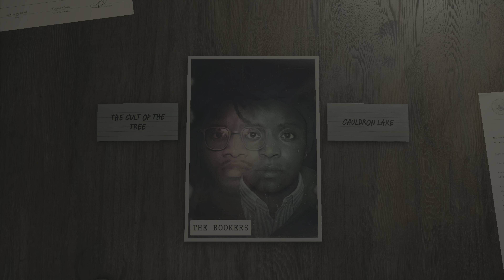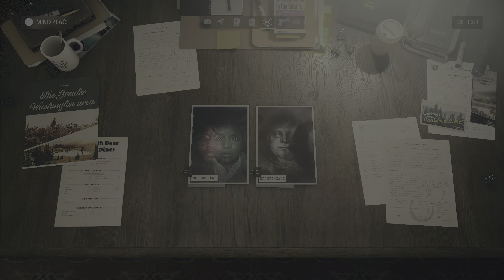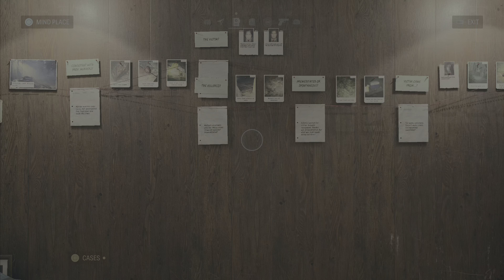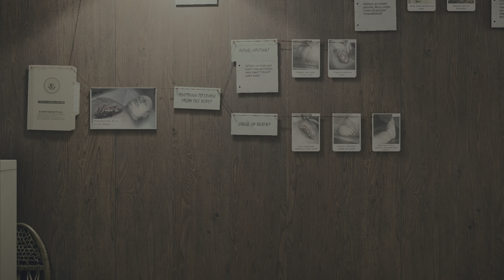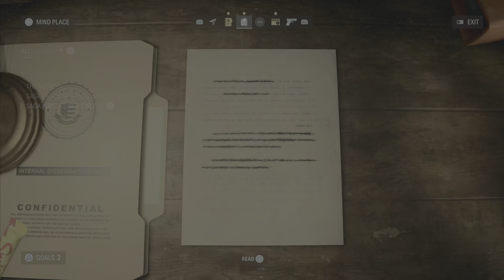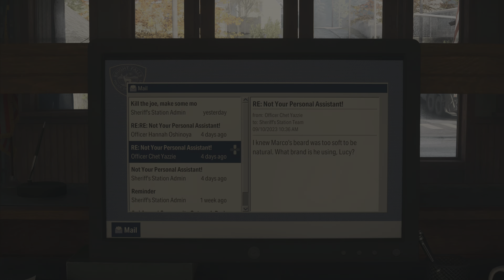ALAN WAKE 2 Part 2 - Invitation (Full Game 4K HDR)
In Alan Wake 2 Part 2 is the first chapter of this game. It's called an invitation. Saga went to Bright Falls to investigate the murder of Officer Nightingale. It includes a gameplay walkthrough, Story Chapter 1 for PlayStation 5 (PS5), Xbox Series X/S, and PC. This will include a Review, PS5 Gameplay, Manuscript Pages, Nursery Rhyme, Dolls, Puzzles, Alan Wake, Saga Anderson, All Bosses, Nightingale, Ending, Cinematics, Cut Scenes, Soundtrack, PlayStation 5 Gameplay, Single Player and more.

Alan Wake 2 is a 2023 survival horror game developed by Remedy Entertainment and published by Epic Games Publishing. A sequel to Alan Wake, the story follows best-selling horror novelist Alan Wake, who has been trapped in an alternative dimension for 13 years, as he attempts to escape by writing a horror story involving an FBI agent named Saga Anderson.

Leave a comment as well. I appreciate it a lot.